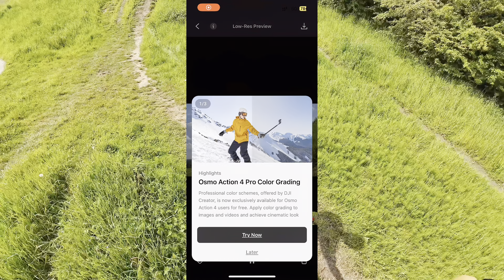Incredible MUST have accessories for Action 4 | தமிழில்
Action 4 Accessories:

DJI ACTION 4 | TOP 4 ACCESSORIES EVER! these accessories are tried, tested, and these are the best must have accessories for any action camera!

DJI Osmo Action 4! This Action Camera is top of the line and perfect for extreme filming. In this video, we're going to take it for a spin and show you the 5 best accessories for it!

So whether you're into filming your extreme sports adventures or just want to capture some amazing scenery, the DJI Osmo Action 4 is the perfect camera for you! Watch this video to find out more about this top-of-the-line camera and see the 5 best accessories for it!

Time STAMP

0:00 Intro
0:59 Bike/Cycle accessory
0:09 Extension Rod
2:33 Invisible Extension Rod
3:42 Bike/Cycle adapter
4:54 Bike/Cycle ride
5:33 Chest band/belt
6:44 Shoulder accessory
7:33 WaterPROOF
8:16 Cinematic Trick
9:08 Extension rod benefits
9:33 Duel Screen benefits

Accessory set suitable for action 4. These are the right accessories to make awesome videos for all your most beautiful moments!

Do you also see them often? The most amazing videos, made while traveling, while surfing or mountain biking. Do you want that too? Then accessories for your action camera are a must! With the MY PROTECT accessory set you always have the right accessories.

Everything to make the coolest videos
With our extensive kit you have everything you need to make the coolest videos. For example, with the Chest Strap you can take action shots while mountain biking, with the Mini Tripod you can take stable images while traveling and with the waterproof housing you can make the most beautiful videos while diving up to 70 meters deep.

Waterproof housing
Protect your action camera against mud, water, scratches and fall damage with the waterproof housing. The flat lens provides sharp, high-quality images above and below water. With the waterproof case you can dive up to 40 meters deep. The lid and lens have a rubber edge, making the case completely waterproof. You can also continue to use the camera buttons underwater. Attach your action cam to a tripod with the handy cam mount.

Silicone protective cover
The protective cover is made of sturdy and lightweight silicone. As a result, it protects all corners of your action cam, but you hardly have the feeling that there is a cover on it. The cover has a wrist strap and an opening on the side for the USB-C cable so that you can charge the action cam while filming.

Screen protector set
The set consists of 3 screen protectors: for the large LCD screen at the back, for the small screen at the front and for the lens. The screen protectors are made of tempered glass (also called tempered glass).

Secure storage case
Our Accessories Kit comes with a safe and convenient storage case. This suitcase ensures that you can easily take all accessories with you and that nothing gets damaged.

An action camera or action cam is a digital camera designed for recording action while being immersed in it. Action cameras are therefore typically compact, rugged, and waterproof at the surface level. They typically use CMOS image sensors,[1] and can take photos in burst mode and time-lapse mode as well as record high-definition video (as of 2019, mid-range to high-end action cameras can record 4K video at 60 fps). Slow-motion video recording at 120 or 240 fps is also a common feature.

Overview
The camera is typically worn or mounted in such a way that it can shoot from the point of view of the shooter. Some examples of common places to mount an action camera are on a hat or helmet, on the chest, or on the handlebars of a bike or similar vehicle. They may also be mounted on a tripod or on a monopod for handheld use. An action camera is usually designed to require minimal interaction once recording has begun, as this allows continuous capture of the action without having to interact with the camera. A typical action camera records onto a micro SD card, and has either a Micro-USB or a USB-C connector.

In 2014, worldwide action camera sales increased by 44 percent from the previous year and half of them have the capability to shoot Ultra High Definition at 4K resolution. Action camera sales have surpassed traditional camcorder and compact camera sales, and it is predicted that in 2019, action camera sales will surpass all types of cameras due to the sales of other camera types declining or stabilizing.[2]

By 2021, the Ultra HD category of the action camera market is expected to reach $3.3 billion. The Full HD category, meanwhile, is expected to reach $2.2 billion, with the surveillance/security industry driving growth.[3]

8ten action camera, low budget HD camera
In 2018 DJI launched a shock and waterproof camera with a 1.3" sensor in a body size similar to an action camera. However, Sony is not marketing it as an action camera; rather, as a video professional camera with the capability to shoot with up to 15 cameras at the same time.[4]